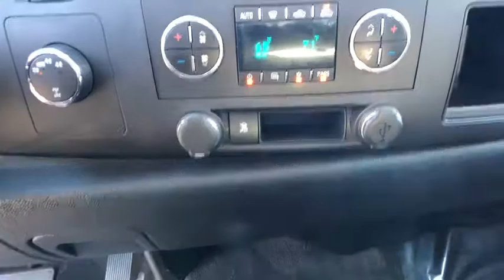2010 Chevrolet Silverado_1500 Northern California, Redding, Sacramento, Red Bluff, Chico, CA AZ29154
Used 2010 Chevrolet Silverado_1500 available in Northern California at  Lithia Toyota of Redding. Servicing the Redding, Sacramento, Red Bluff, Chico, CA area.
2010 Chevrolet Silverado_1500 4WD Ext Cab 143.5 LT - Stock#: AZ291549 - VIN#: 1GCSKSE32AZ291549

250 E. Cypress Ave.

PRICE DROP FROM $21000 EPA 21 MPG Hwy/15 MPG City! Hitch TRAILERING PACKAGE HEAVY-DUTY Chrome Wheels Satellite Radio 4x4 AUDIO SYSTEM AM/FM STEREO WITH CD PL... ENGINE VORTEC 5.3L VARIABLE VALVE TI... POWER PACK PLUS SEE MORE! PREMIUM FEATURES ON THIS CHEVY SILVERADO INCLUDE: POWER PACK PLUS includes Vortec 5.3L V8 SFI FlexFuel engine (G80) heavy-duty automatic locking rear differential (Z82) Trailering package and (P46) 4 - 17 x 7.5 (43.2 cm x 19.1 cm) 6-lug aluminum wheels ENGINE VORTEC 5.3L VARIABLE VALVE TIMING V8 SFI FLEXFUEL capable of running on unleaded or up to 85% ethanol (with gas - 315 hp [234.8 kW] @ 5200 rpm 335 lb-ft of torque [452.2 N-m] @ 4000 rpm with E85 ethanol - 326 hp [243.1 kW] @ 5300 rpm 348 lb-ft of torque [469.8 N-m] @ 4400 rpm) aluminum block INTERIOR PLUS PACKAGE includes (AG1) driver 6-way power seat adjuster (UK3) steering wheel-mounted audio controls (UUI) AM/FM stereo with CD player and MP3 playback and (UPF) Bluetooth for phone TRAILERING PACKAGE HEAVY-DUTY includes trailering hitch platform and 2-inch receiver 7-wire harness (harness includes wires for: park lamps backup lamps right turn left turn electric brake lead battery and ground) with independent fused trailering circuits mated to a 7-way sealed connector wiring harness for after-market trailer brake controller (located in the instrument panel harness) and (KNP) external transmission oil cooler (Also includes (G80) heavy-duty automatic locking rear differential on Retail orders only.) SEATS FRONT 40/20/40 SPLIT-BENCH 3-PASSENGER DRIVER AND FRONT PASSENGER MANUAL RECLINING center fold-down armrest with storage Pricing analysis performed on 11/6/2018. Horsepower calculations based on trim engine configuration. Fuel economy calculations based on original manufacturer data for trim engine configuration. Please confirm the accuracy of the included equipment by calling us prior to purchase.